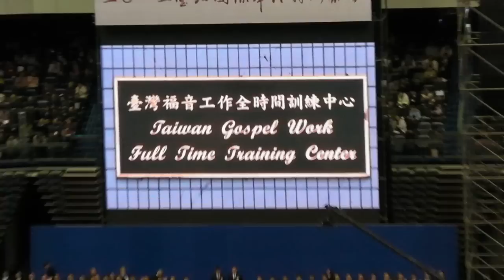2012 Taipei Int'l Chinese-speaking conference: FTTT in its 26th year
2012 Taipei Int'l Chinese-speaking conference: sharing about Taiwan Gospel Work Full Time Training Center entering its 26th year

2012年臺北國際華際特別聚會
臺灣福音工作全時間訓練中心分享報告.
邁入第26年了...